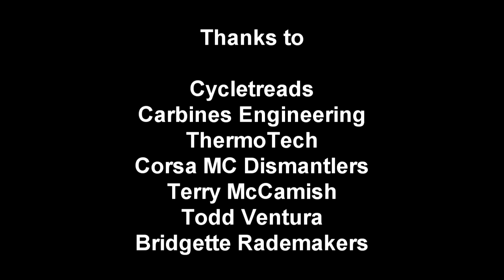Paeroa 2012 F3 Race 1 SV650 Jason McCamish onboard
This is race one from Paeroa in F3 2012.  I'm riding a fuel injected Suzuki SV650.  Modifications are a full Yoshimura exhaust system.  An Ohlins rear shock and spring. Revalved and resprung front forks.  Aside from that it's standard in accordance with Production Twin rules for the National events.  The majority of the other bikes in my race are Formula 3 spec which means very few limits on modifications.

Spoiler alert:
I came fifth in this race out of about 25 bikes scoring me a whopping $175 prize money which is pretty good for motorbike racing in NZ.

Craig from Cycletreads crashed his Kawasaki zxr400 in this race.

Thanks to all who've helped me over the years.

Terry McCamish (McCamish Electrical)
Cherry McCamish (Mum)
Peter Carbines (Carbines Engineering)
Todd Ventura (Pit bitch)
Paul "3 fingers" Williams (my engineer)
Bridgette Rademakers (a lady)
Richard Corsa (Corsa MC Dismantlers)
Keith and Ken (Victoria Motorcycle Wreckers)
Bob Smith and Andy Wilgermein (ThermoTech)
Kerry Dukic (Dukic Motorsport)